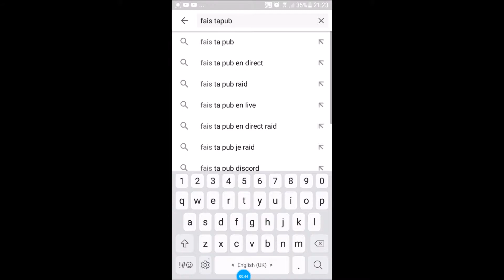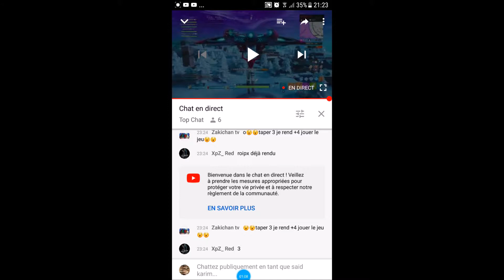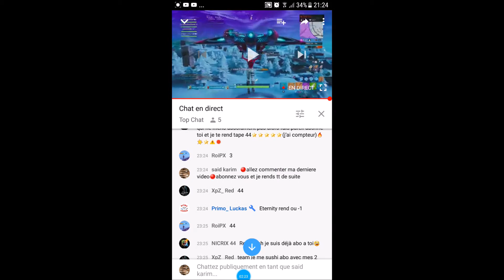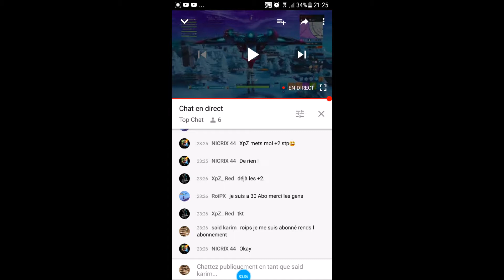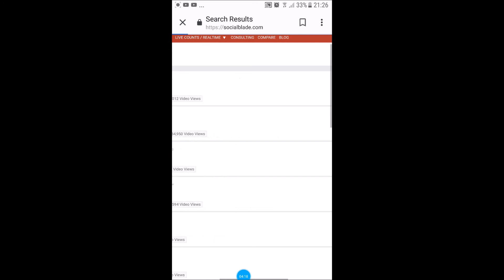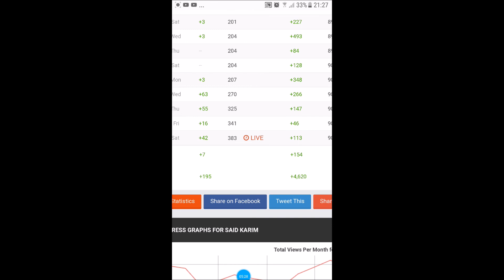comment avoir 1000 abonnés youtube facilement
comment avoir mille abonnés you tube
 Astuce !! comment avoir mille abonnés you tube
comment avoir des  abonnés  you tube facilement